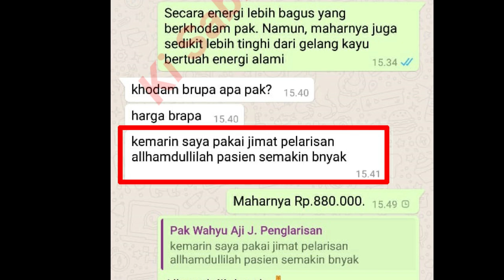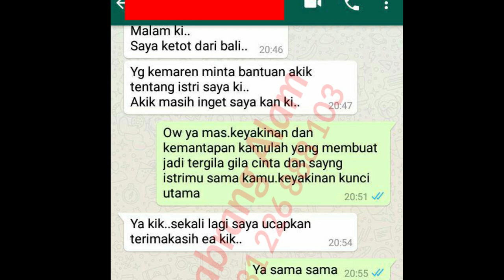Apakah Jodoh Saya di Tutup Orang Lain ?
Pada video ini Saya menjelaskan mengenai apakah jodoh saya di tutup orang lain ? Sudah umur 30 th lebih tapi masih sulit dapat jodoh. Simak penjelasannya pada video ini. Semoga bermanfaat.